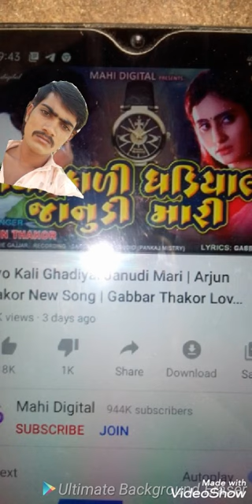8 નવેમ્બર, 2020